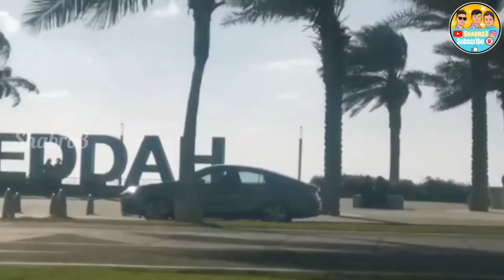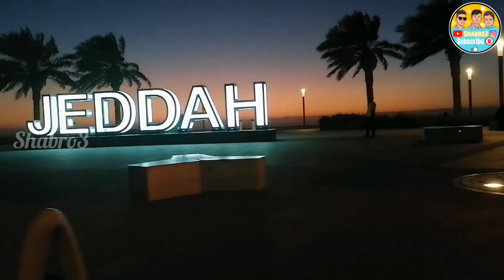jeddah corniche ⛱️😉 | shabro3